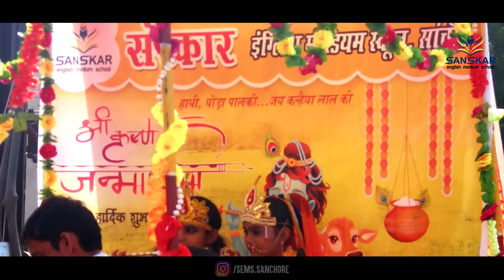कृष्णा जन्माष्टमी सांचौर | Sanchore Janmashthmi 2019 | SEMS Sanchore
सांचौर कृष्णा जन्माष्टमी |